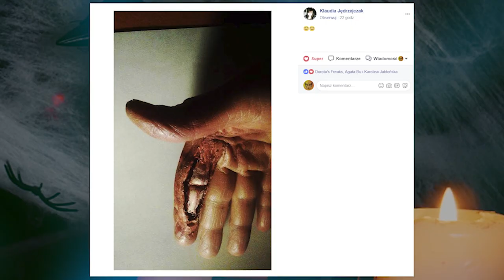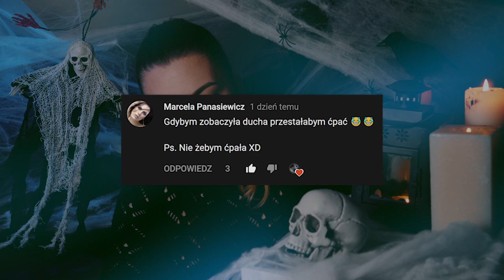PROJEKT HALLOWEEN, Dzień 9 | Joker "Legion Samobójców"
9. Projektu Halloween długo wyczekiwany Joker z "Lagionu Samobójców"

Muzyka w intro to zasługa Michała "siano" Podsiadłego. Dzięki!

Dorota's Freaks